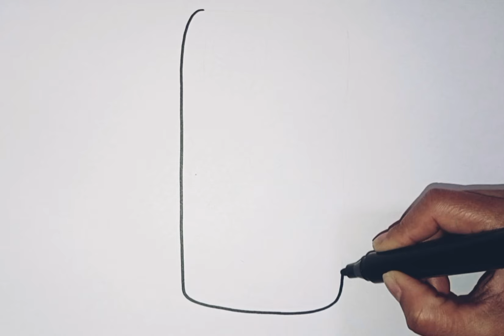How to draw cute and easy Horse | Easy drawing, Painting and Coloring for Kids & Toddlers